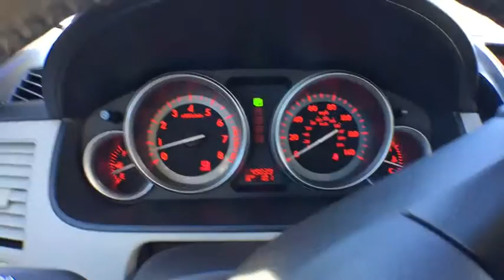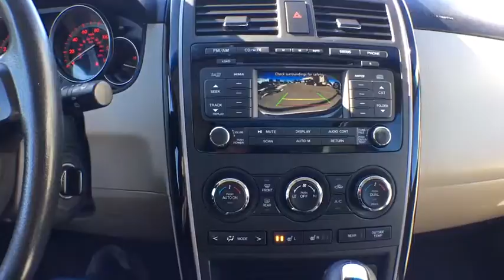2012 Mazda CX-9 Aurora, Denver, Highland Ranch, Parker, Centennial, CO 36956A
2012 Mazda CX-9

Mile High Honda is offering this 2012 Mazda CX-9 Touring, Crystal White Pearl Mica paint color and Sand Leather, low miles, only 49023 miles, LEATHER, ONE OWNER, DEALER INSPECTED, ACCIDENT FREE CARFAX, and BLUETOOTH. AWD.When was the last time you smiled as you turned the ignition key? Feel it again with this fantastic 2012 Mazda CX-9. This outstanding Mazda is one of the most sought after used vehicles on the market because it NEVER lets owners down.All prices include Dealer Handling fee of $599. Located in Denver CO, and also serving Aurora, Parker, Highlands Ranch, Castle Rock, Littleton, Lakewood, Englewood, and Golden.